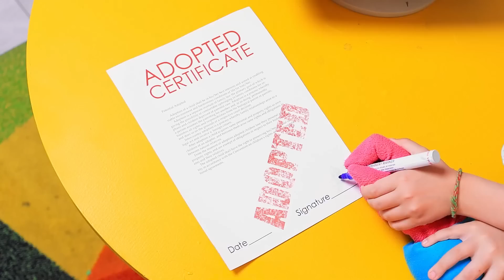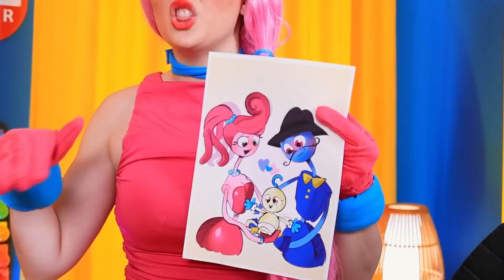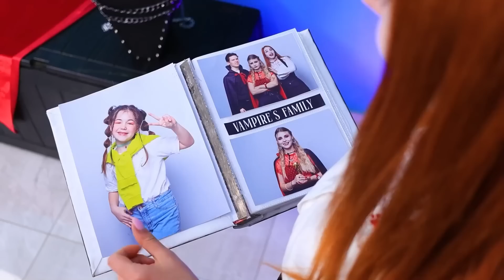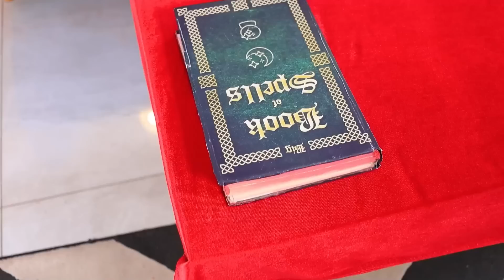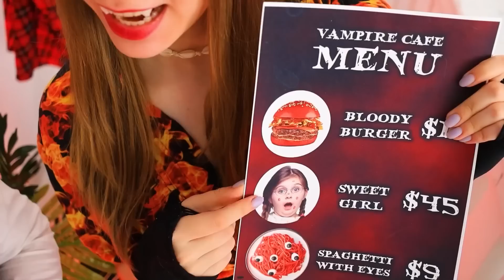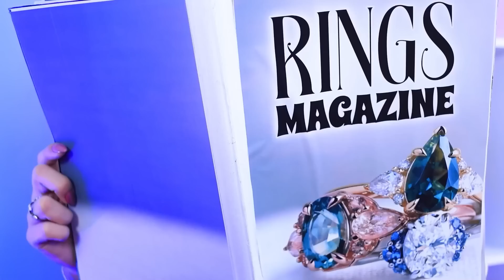괴짜에서 인기많은 뱀파이어로! 마미 롱 레그에게 입양 되었어요!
여러분은 뱀파이어가 마미 롱 레그 가족과 살수 있다고 생각하세요? 함께 알아봐요! 그럼, 저희 새 영상에서 괴짜에서 뱀파이어로의 멋진 변신을 보세요!